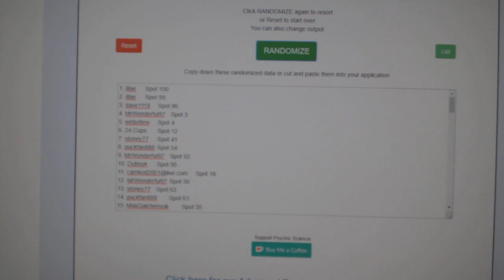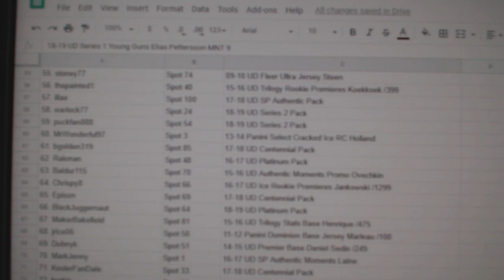C&C High End Chancer Hockey Break - C&C GB #9690